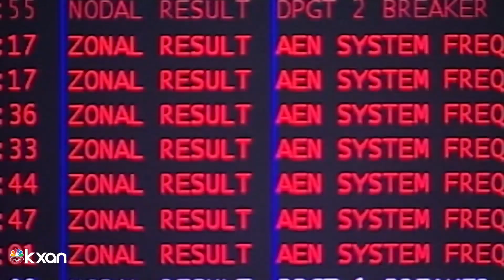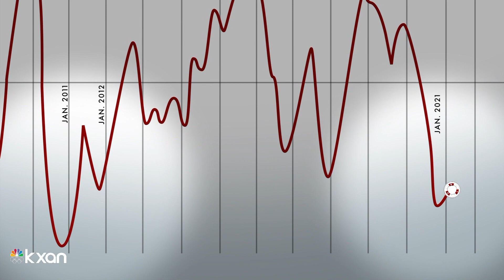Eerie similarities between 2021 and 2011 weather, including winter storm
The First Warning Weather team is detecting warning signs in your forecast that may mean an active severe weather season, and an intensifying drought during an usually hot, dry summer.